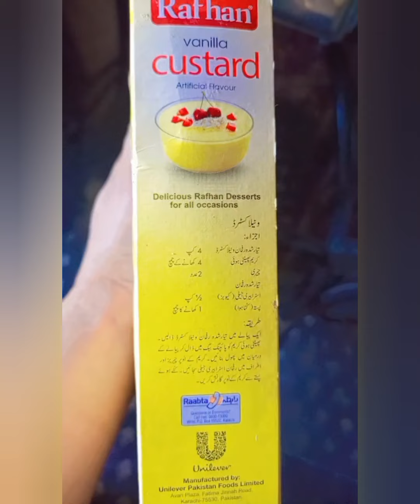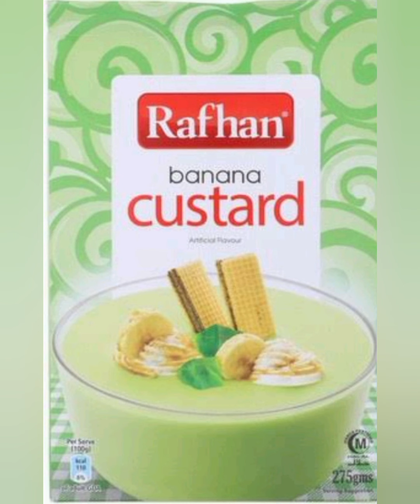Creamy custurd babyfood, weight gain babyfood#viralvodeo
weight gain babyfood, easy to digest, baby love custurd, babyfood, breakfast custurd for baby